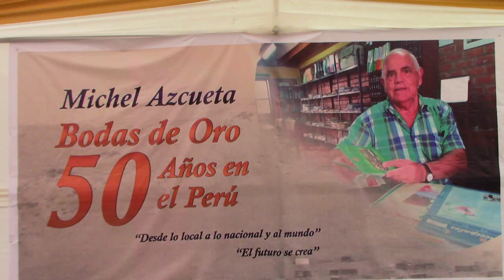Acción de gracia por las bodas de oro de Michel con el Perú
Misa por los 50 años de su llegada a Perú ( 19 agosto 1969) de Michel Azcueta ,